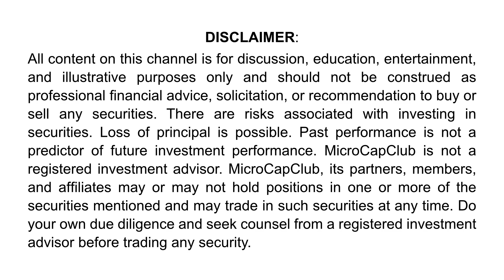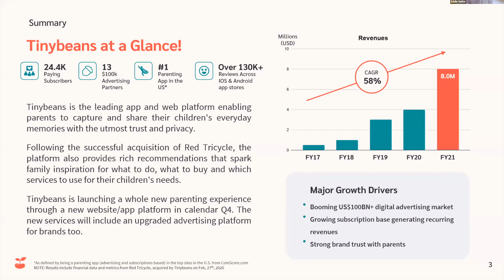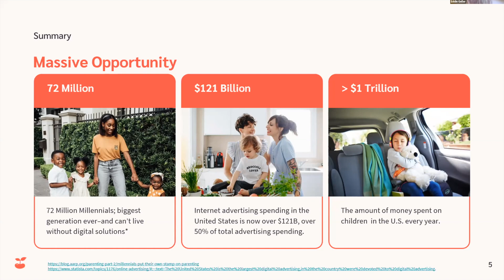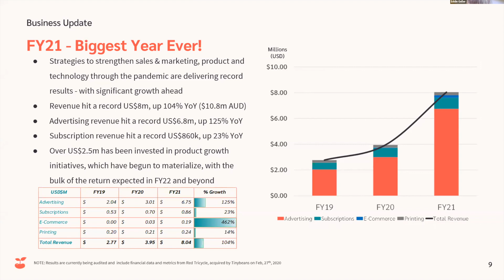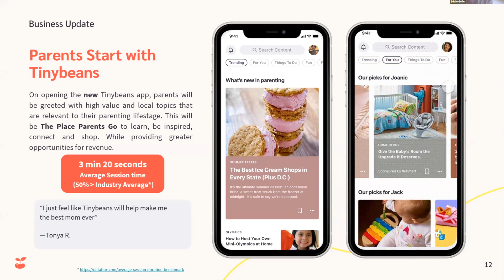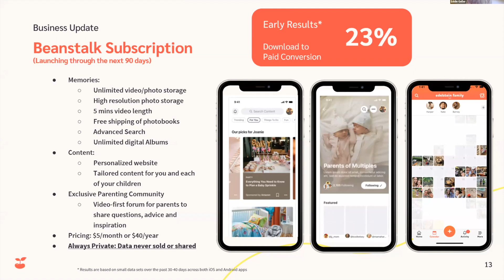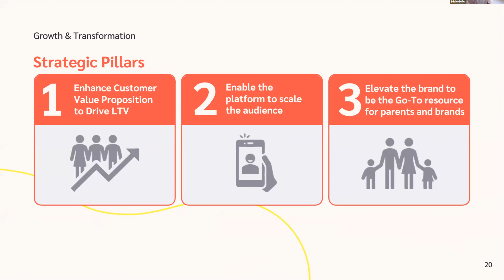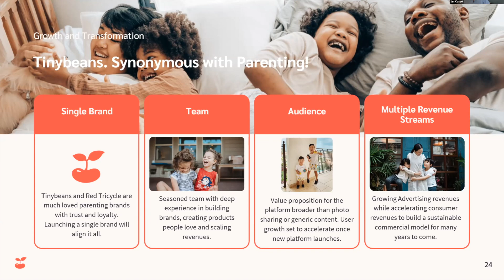Tinybeans Presents at MicroCap Leadership Summit 2021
Tinybeans (TNY.AX / TNYYF:OTC) presented at the MicroCap Leadership Summit on September 24th, 2021.

The MicroCap Leadershp Summit is an annual event hosted by MicroCapClub. MicroCapClub is an exclusive forum for experienced microcap investors focused on microcap companies (sub $300m market cap) trading on United States, Canadian, UK, and Australian markets. MicroCapClub was created to be a platform for experienced microcap investors to share and discuss stock ideas. MicroCapClub’s mission is to foster the highest quality microcap investor Community, produce Educational content for investors, and promote better Leadership in the microcap arena.